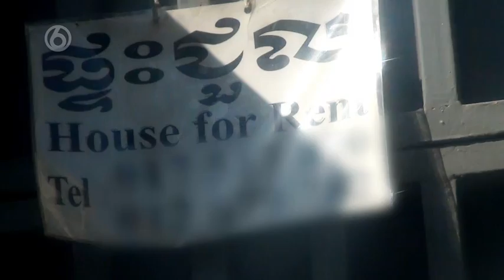Oplichters in het Buitenland - S02E05 Deel 4/5 - Cambodja